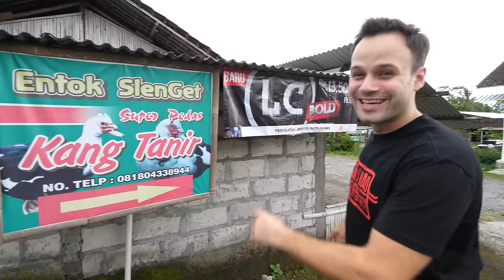DEATH LEVEL 9999 EXTREME SPICY Indonesian Street Food - BEST Street Food in Indonesia, Jogjakarta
Today, we're going for a FULL-ON street food adventure to Jogjakarta, Indonesia. And finding some DEATH LEVEL SPICY 9999 Extreme spicy catfish and some of the BEST street food in Indonesia!

Indonesia has some of the BEST street food in the WORLD, and Ting and I decided to take a last minute trip to Jogjakarta, Indonesia, to taste the EXTREME Spicy catfish and Indonesian street food!!!

We're starting up first with one of Indonesia's most famous street foods in Jogjakarta, the GUDEG! Gudeg is a famous street food in Jogjakarta that is made from rice and a stewed chicken dish made from coconut milk and super sweet jaggery. It was one of the best street foods we tried in Jogjakarta! Found at Gudeg Lindu.

After this, we're driving DEEP into the countryside of Indonesia to visit the Manggut Lele spicy catfish stall. This was definitely one of the spiciest street foods I've ever tried! After visiting the kitchen and witnessing the traditional Indonesian recipes and watching the catfish boil on the BBQ, my eyes were burning with smoke and was ready to sit outside and enjoy the spicy catfish. It was INSANELY spicy but also slightly sweet! Very delicious!!!

After this, we're going for a famous Indonesian street food in Jogjakarta, the sate and goat intestine soup. The BBQ sate skewers were served right on the street and marinated in a traditional recipe of garlic and onion and salt. They were SUPER TENDER!!

After this, we're bringing YOU to a famous spicy duck joint in a VILLAGE outside of Jogjakarta! It was EXTREMELY SPICY!!! But also quite sweet, as Indonesian cuisine is in Jogjakarta.

And to finish up our Indonesian street food tour in Jogjakarta, we're visiting a local street stall to try the ronde, a local Indonesian dessert made from ginger and palm sugar and sugar palm fruit and peanuts. It was very delicious!

We had an amazing time in Jogjakarta, we are going to have to come back to shoot more of these street food videos and food vlogs for you soon!